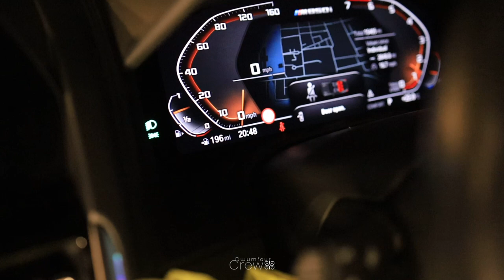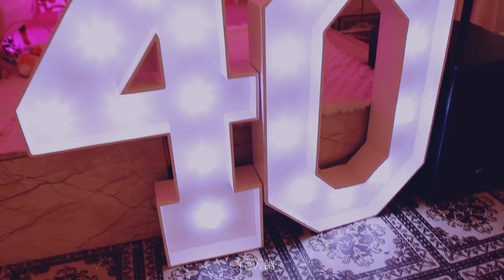EWURAAMA SIKA'S ASTOUNDING 40TH BIRTHDAY PARTY IN LONDON